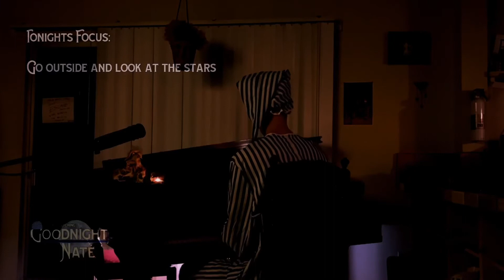Goodnight Nate - Episode 5: Go Outside And Look at the Stars